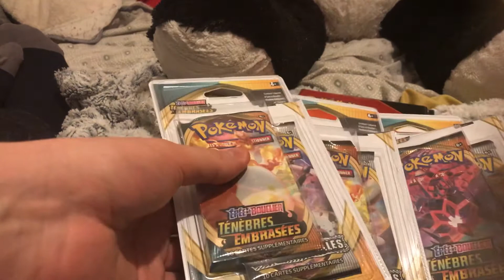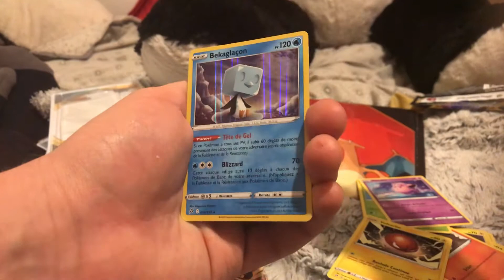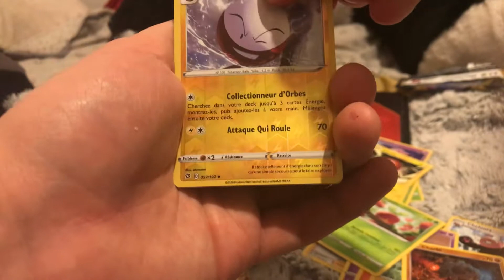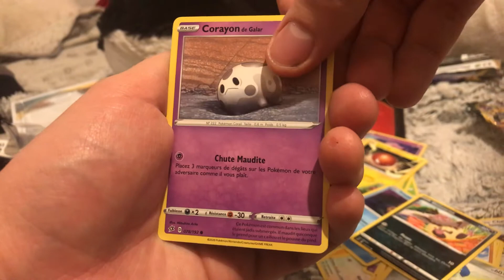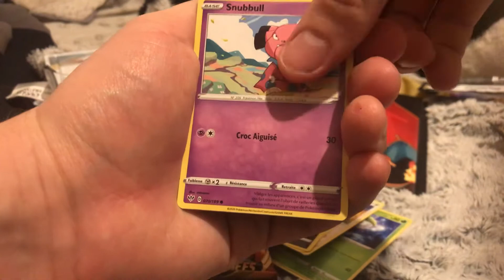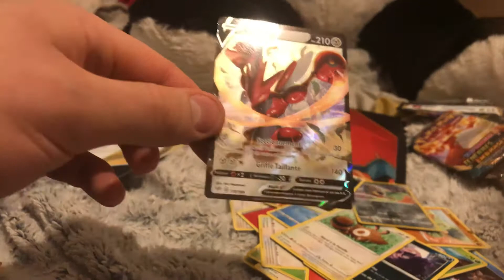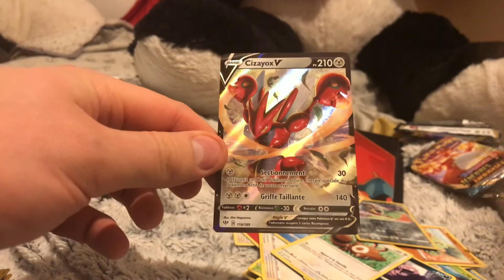Ouvertures de 6 boosters sympathiques ☺️ Duopack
Bonjour / Bonsoir 😸

Triple ouverture de duopack EB2/EB3, 6 boosters pour nous faire rêver ☺️

225 abonnés !!! Ouah incroyable MERCIIIIII à tous !! Cela nous fait énormément plaisir et nous pousse à continuer nos ouvertures ☺️

N’hésitez pas à rejoindre notre groupe Facebook PokéUnivers, nous annonçons nos prochains lives, postons de petites choses sympas et l’ambiance est super 😃

Nous avons mis à jour notre playlist, retrouvez toutes nos vidéos triées pour vous faciliter le visionnage ☺️
Énormément de vidéos que vous n’avez encore jamais vu ! 😱

Merci merci à tous pour votre soutien.

Bisous de Poképraline 😽 ❤️